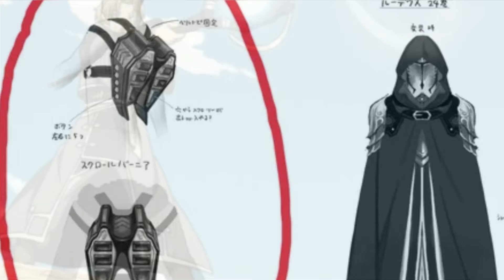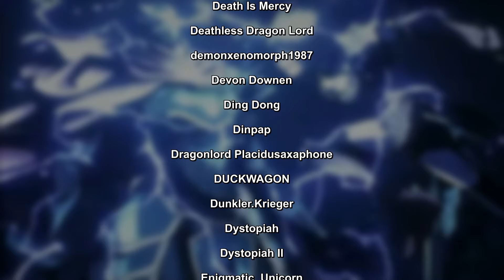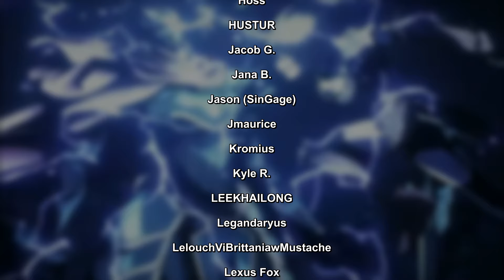Ainz Ooal Gown vs. Rudeus Greyrat - Who would win? | Overlord vs. Mushoku Tensei